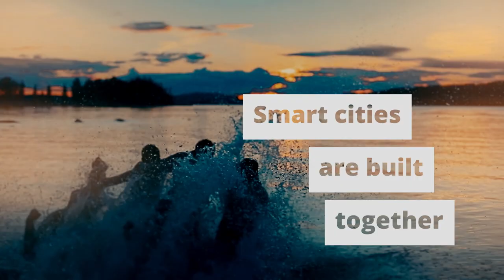Smart Tampere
Tampereen seudulla luodaan innovatiivisia, digitaalisia ja kestäviä älykkään kaupungin ratkaisuja yhdessä yritysten, tutkimuslaitosten, kuntien ja kaupunkilaisten kanssa.

Tampere Region is creating innovative, digital and sustainable smart city solutions together with companies, research institutions, other municipalities and residents.